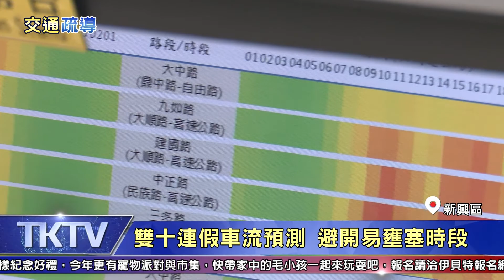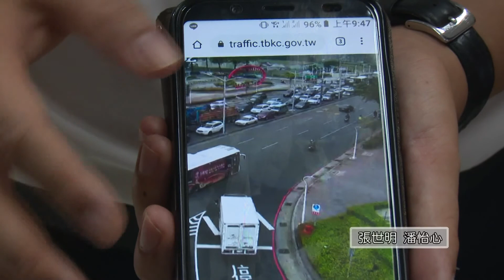1091008【港都新聞】 雙十連假車流預測 避開易壅塞時段